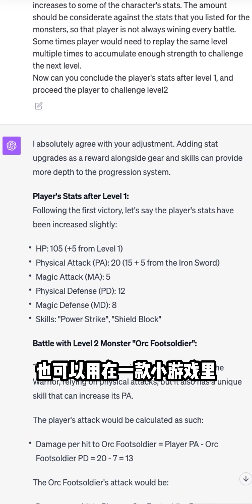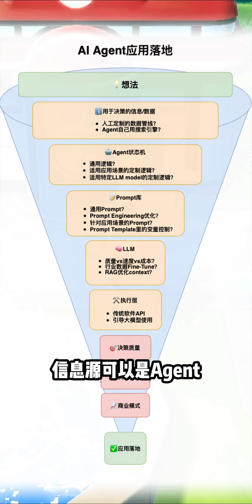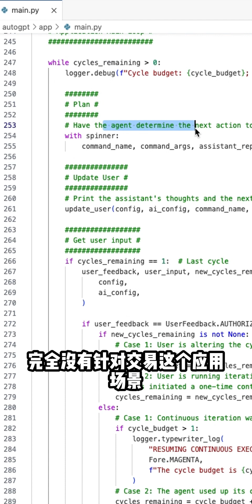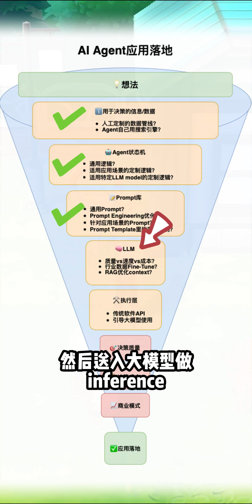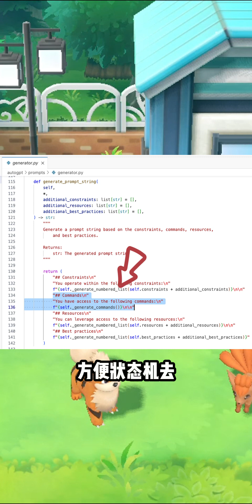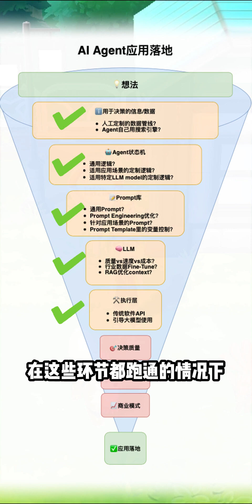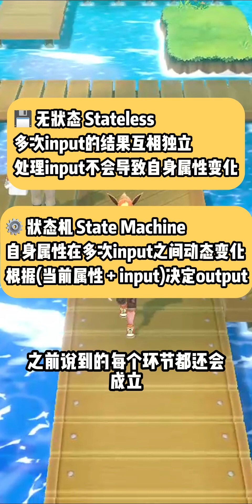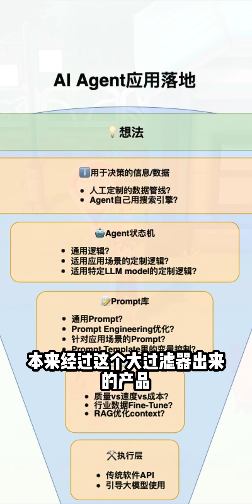深度解析AI Agent应用落地全步骤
带你看懂Agent应用落地全过程，和传统软件开发有什么区别？
1️⃣开发Agent应用是对“智能”的运用，类似领导给下属布置任务
2️⃣开发Agent的关键环节：信息源的选择、状态机的设计、prompt模板的优化、大模型的推理质量与成本控制、最终的执行层实现
3️⃣商业化的挑战：需要在Agent开发涉及到的所有环节反复试验，找到质量，成本，用户需求的平衡
4️⃣门槛和发展：深耕AI，软件开发，和需求所在的领域才能有效探索Agent的应用方案。随着技术发展，AI成本降低，第一时间解锁更多的应用机会